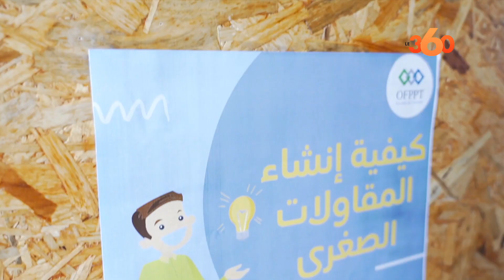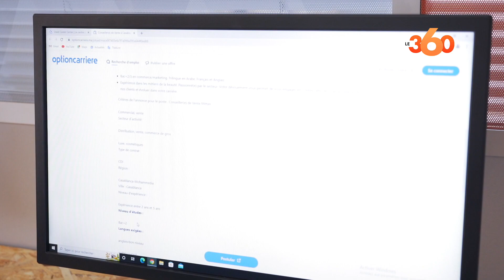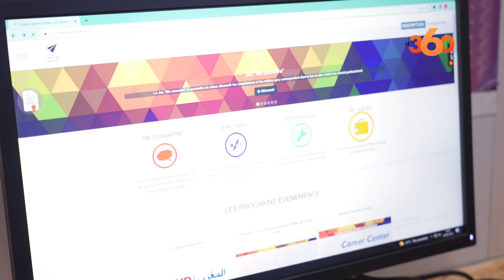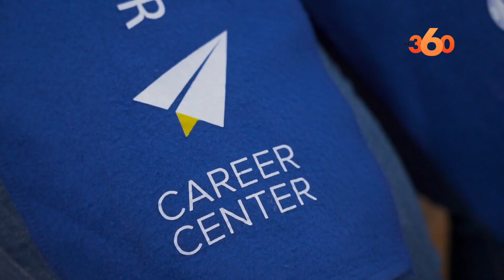L'OFPPT s'engage à booster l'employabilité de ses lauréats à travers les Career Centers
Fruit du partenariat entre l'USAID et le gouvernement Marocain, les Career Centers ont pour mission de faciliter la transition des jeunes de la formation vers l'emploi à travers plusieurs ateliers et services. Découvrez en vidéo cet espace au sein du Centre de Recherche et d'Engineering de l'Automobile de l'OFPPT.